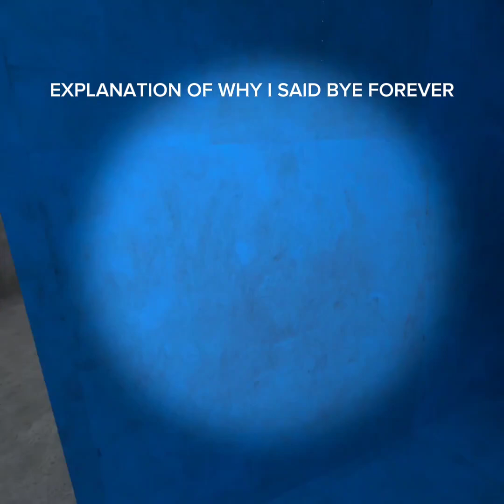Big Scary part 1 @BananaManVr1 and @PieTag